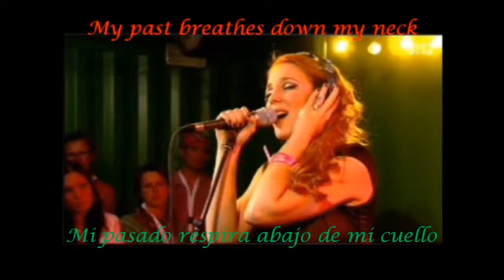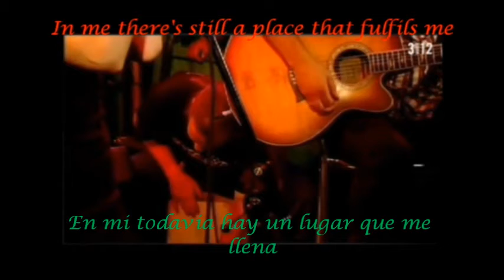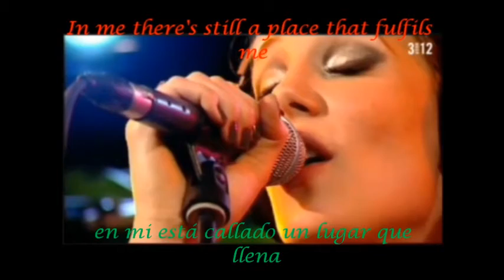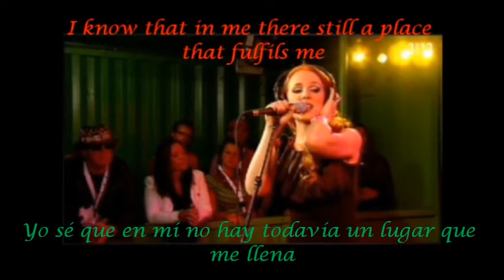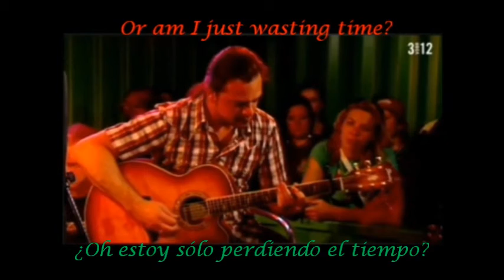Epica "solitary ground" [subtitulos en ingles español]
Epica solitary ground